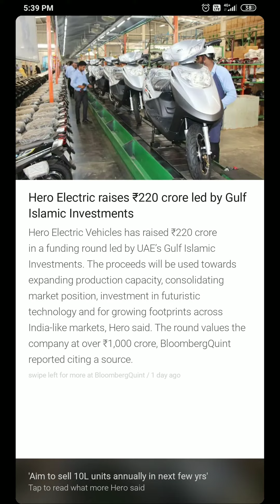Tiger Attack | ₹220 Crore Hero | First corona case | Zika virus 21 cases | 1MN Hindi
NTPC arm to set up India's 1st green Hydrogen Mobility project in Ladakh

Johnson & Johnson COVID-19 vaccine increases risk of rare nerve disorder, warns US FDA

Elon Musk pays $10,000 deposit to Virgin Galactic for $250,000 space flight ticket

2 men killed, 1 injured after tiger attacks them in Uttar Pradesh

2 more Zika virus cases confirmed in Kerala, tally reaches 21

Kerala woman who was India's 1st COVID-19 patient tests positive again

Google faces up to 78 crore fine per day in dispute with French news publishers

It's a little bit of a dangerous trend: WHO official on mixing COVID-19 vaccines

Human waste dumped by Chinese ships in South China Sea visible from space: Expert

Hero Electric raises 220 crore led by Gulf Islamic Investments

Zika Virus
hero electric
tiger attack
#220 crore hero
1mn hindi
#1 mn hindi
one minute news
first corona case
#₹220 crore
must & Richard
news